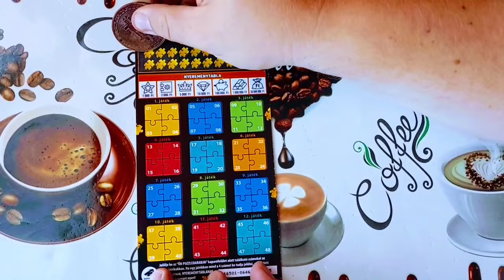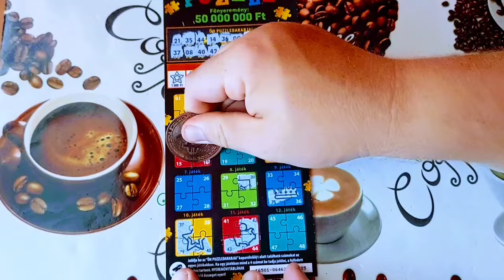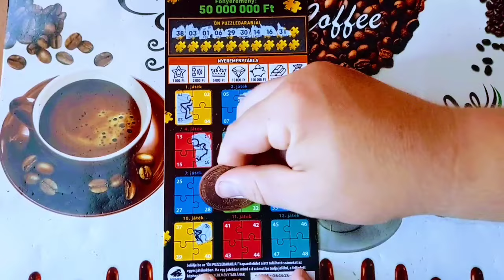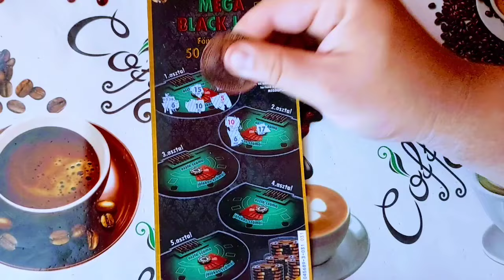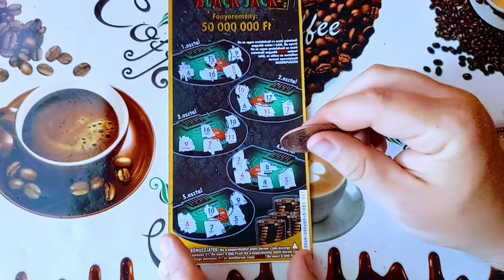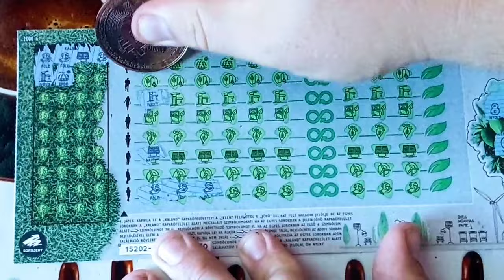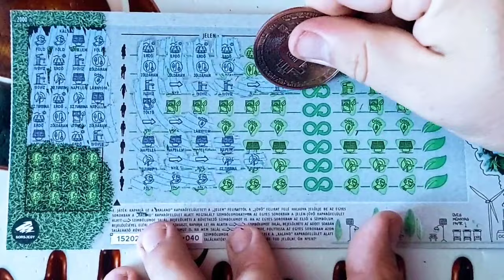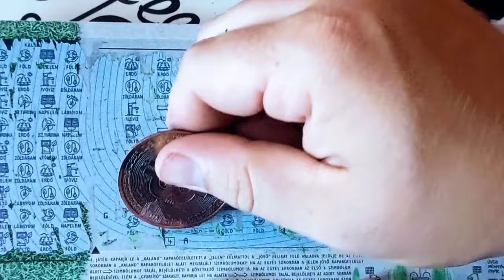Mega Black Jack, Ökokaland Extra sorsjegyek lekaparása.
Mai videóban Mega Black Jack, Ökokalnd Extra sorsjegyek lekaparását láthatjátok. Kisebb sikerrel vették az akadályokat a sorsjegyek. Lett a sorsjegyek lekaparásánál izgalom.